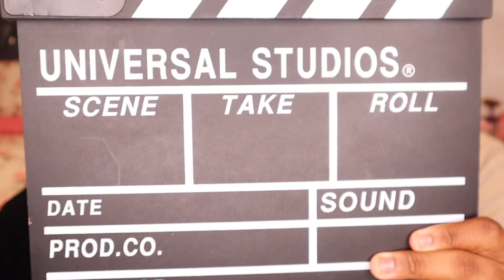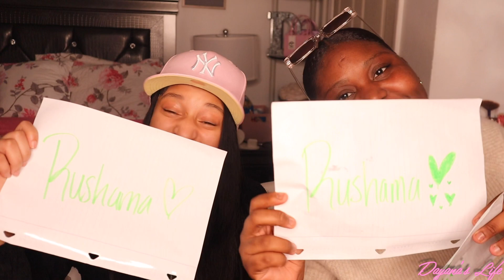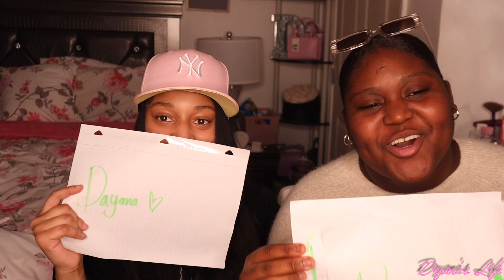*SPICY* who’s most likely to have a threesome, eat 🐱,cheat, fight + more || vlogmas day 15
Sub goal:300k

          ♛ F.A.Q ♛
•Are you mixed? No.
•where do you live? I live in NYC.
•what’s your name? My name is Dayana!!
•what’s your ethnicity? Haitian (Born & raised)
•what languages do you speak? English Creole.
•What Camera do you use? Canon M50 &/or iPhone 11proMax.